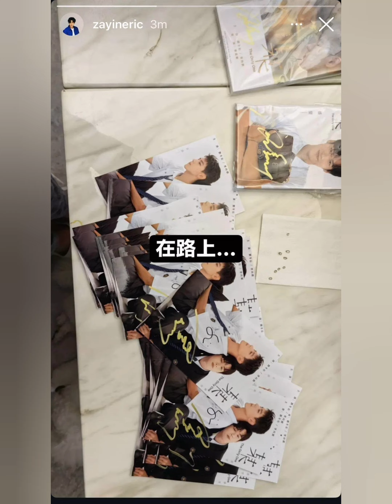My new obsession them BenjaminEric#benjamin tsang#ericzain#theonlyoneseries